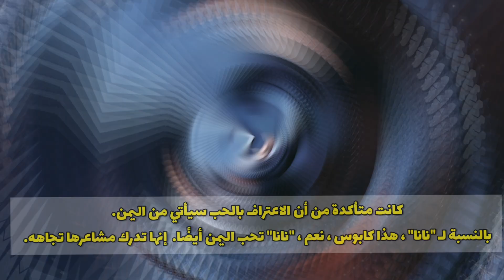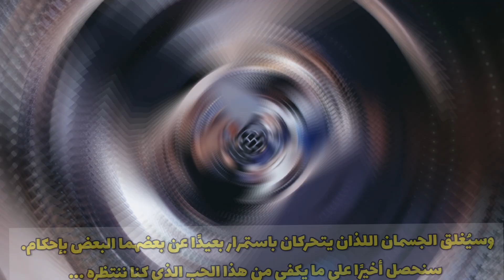ترجمة حرفية لإعلان الحلقة 516 من مسلسل االأمانة